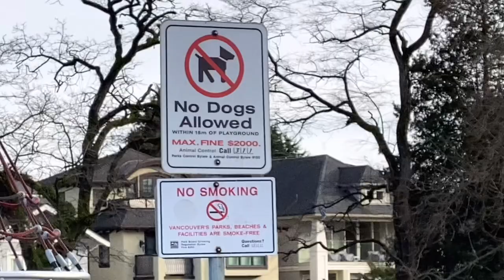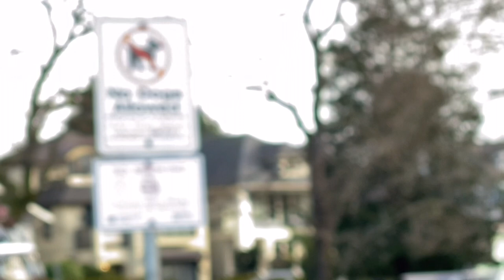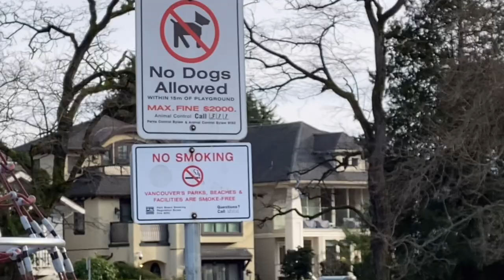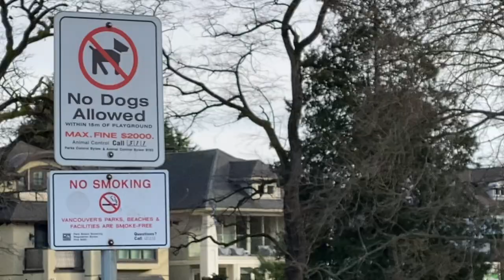ASMR 꿀잠으로 이끄는 자장가영상 키칠라노 캐나다해변 작은파도소리. relaxing, calming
캐나다 밴쿠버에서 가장 아름다운 해변.
저는 그냥 멍하게 파도 보면서 소리를 듣다가 깜박 잠들었어요.